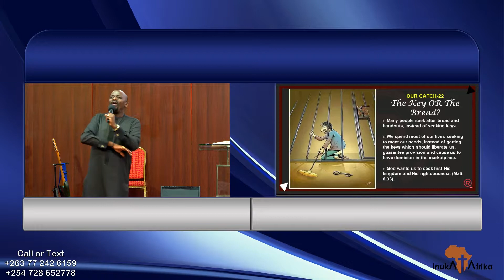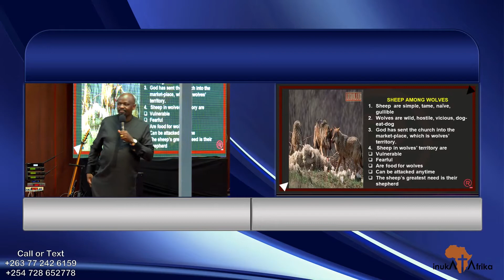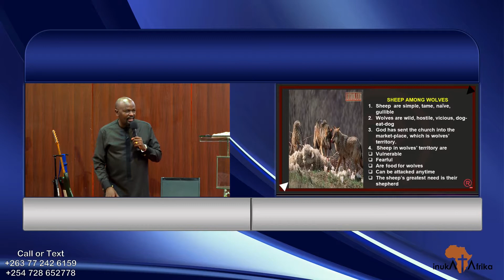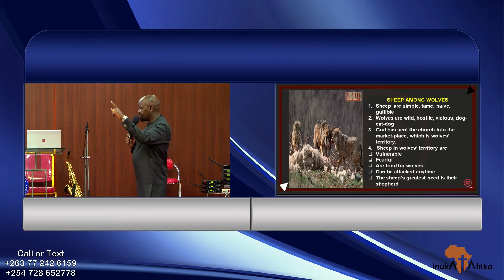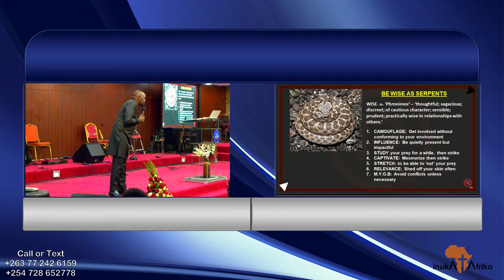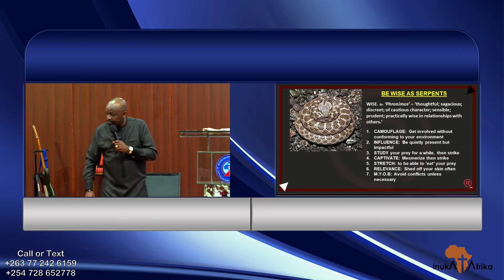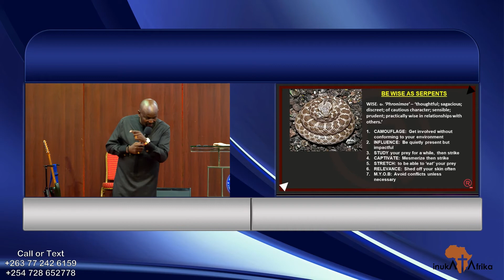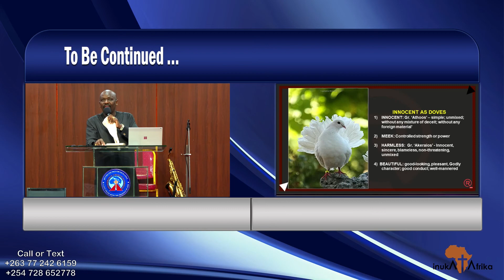RAISING GATEKEEPERS (DAY 6) || WITH REV JULIAN KYULA || (25/10/2021)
Welcome to Deliverance Church Donholm, founded by our visionaries Rev Mathew & Rev Nancy Wambua. We are a family that has an insatiable hunger and thirst for God and a vision to fill this city with His presence (“...And look, you have filled Jerusalem with your doctrine...!” Acts 5:28​). Our mission is to introduce people to Jesus Christ, making them worshippers of the Father in spirit and in truth, and helping them grow in their Christ-like character so that they can reproduce the same in others. Our values are Prayer, Obedience, Worship, Excellence & Relationship (POWER).